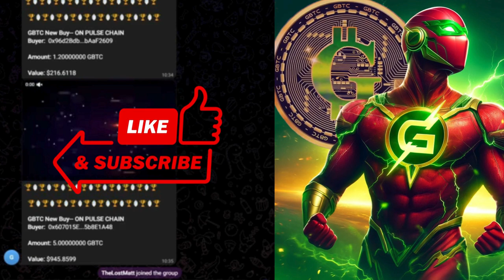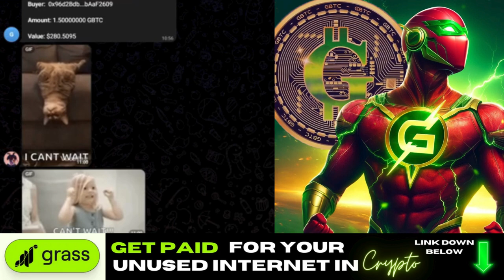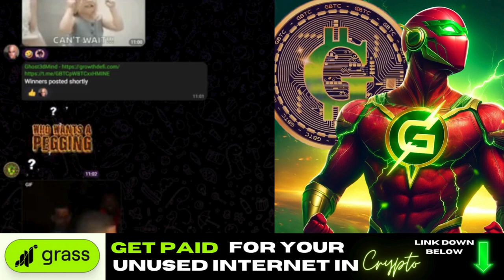🎤 GrowthDeFi Founder Ghost Unveils Secrets of 4WMM, GBTC, and pGRO Tokens to Succeed🚀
🎤 GrowthDeFi Founder Ghost reveals exclusive insights into 4WMM, GBTC, and pGRO Tokens in this exciting meet and greet! 👻 Dive into the world of decentralized finance as Ghost shares the latest updates and future plans for GrowthDeFi's innovative projects. This recorded conversation covers everything you need to know about 4WMM, GBTC, and pGRO Tokens, providing valuable information for investors and crypto enthusiasts alike. Don't miss this chance to learn from one of the leading voices in the DeFi space. 🚀